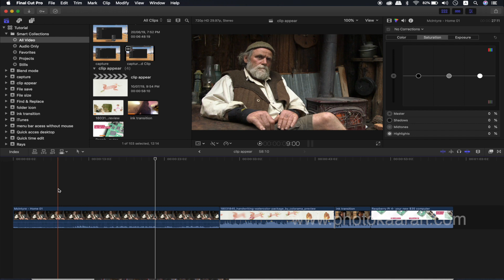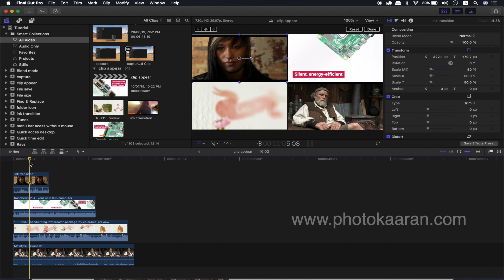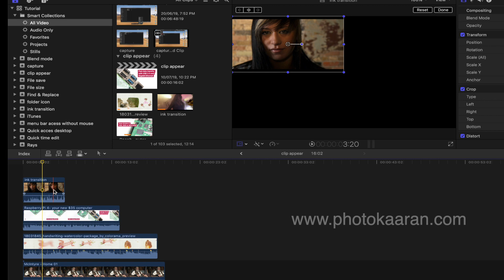Tamil Tutorial ||Clip Skimming in FCP X | Tips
here’s a new feature in Final Cut Pro X,
If everything you edit has only one layer, this feature won’t help you. But, as you start to stack clips into multiple layer effects, this little trick can save you time and prevent mistakes.

About My Live Online Training & In Classroom Training I am a professional trainer of Final Cut Pro X. I regularly teach classes in CHENNAI and across TAMILNADU as ywell as running live online workshops.

LaCie d2 Quadra v3 4TB External Hard Drive (9000258U)
AmazonBasics USB 3.1 Type-A to 4-Port Aluminum Hub, Black
Apple Mac Store (Authorised Reseller)